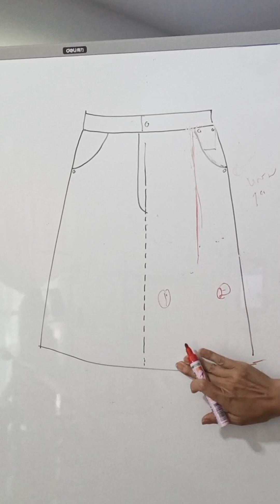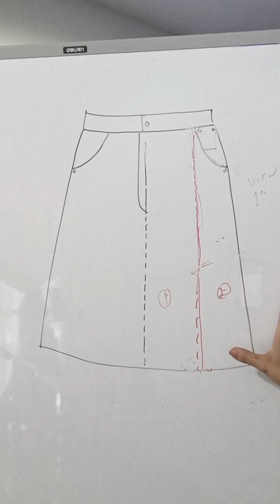เพิ่มผ่าข้างให้กระโปรง ทำได้มั้ย